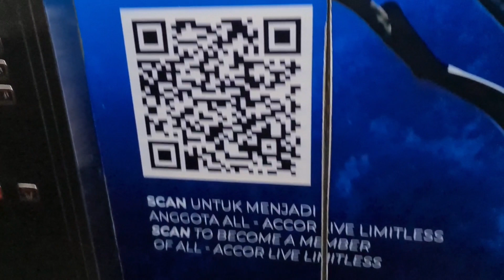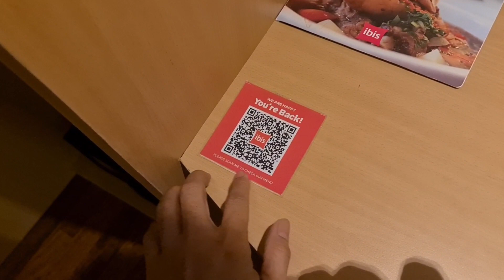Reviewing the IBIS Balikpapan hotel room near Ibu Kota Nusantara IKN